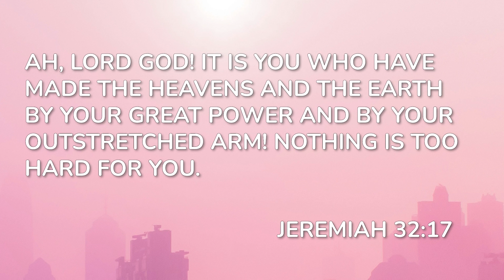MegaWomen Show | Krista Medlock | Who Is Your Tribe?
Dr. Marina discusses building your brand and identifying your tribe with special guest Krista Medlock.

Finish watching the full episode on rmm.global